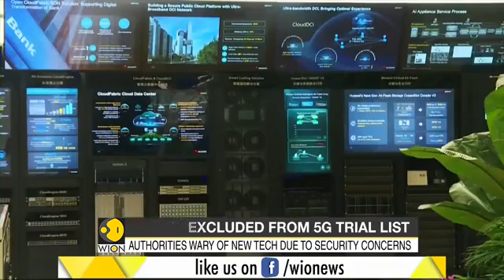Yn jia aiu lada wan sa ka 5G ? Kumno ka Radiation kan ktah ? 5G Technology : A boon or a bane ??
Telecom Department gives go-ahead for 5G tech trials in different locations across India

Courtesy : Republic TV

On Tuesday, the Department of Telecommunications (DoT) permitted Telecom Service Providers (TSPs) for conducting trials for use and applications of 5G Technology and Spectrum Trials. According to the permission letter, each TSP will have to conduct trials in rural and semi-urban settings also in addition to urban settings so that the benefit of 5G technology proliferates across the country and is not confined only to urban areas. The duration of the trials, at present, is for a period of 6 months-- including a time period of 2 months for procurement & setting up of the equipment.